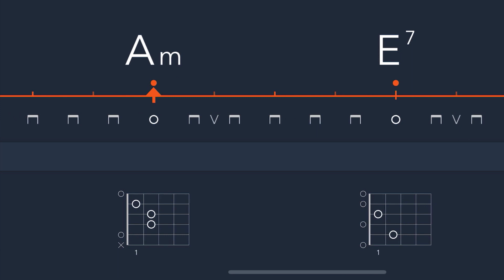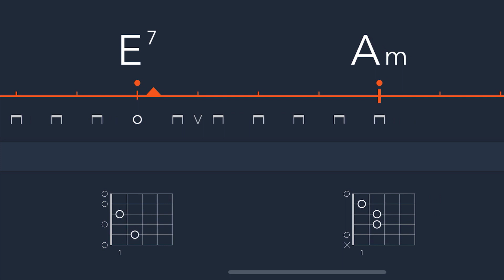Uberchord Song - House Of The Risin' Sun with Chords and Lyrics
House Of The Risin' Sun as performed by Bob Dylan or The Animals
Grab your guitar and play and sing along!

This is one of 200 song exercises in the Uberchord guitar learning app for iPhone. The app listens to your play and tells you if you make a mistake. Use our patented chord recognition technology for efficient learning.